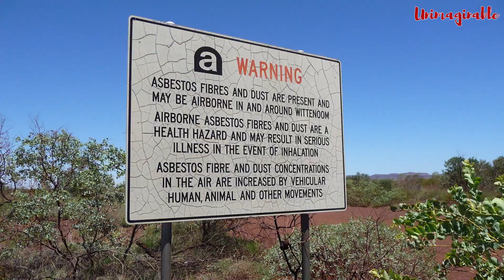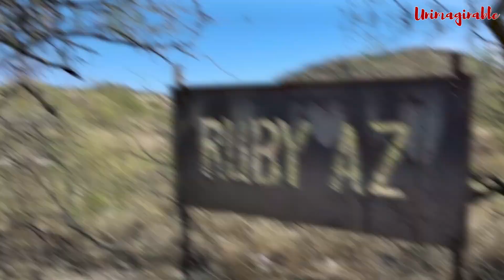Billion Dollar Cities That Are Still Empty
In this thought-provoking video, we invite you to join us as we unravel the mysteries and explore forgotten urban landscapes that once thrived with life and activity. Brace yourself for breathtaking visuals and captivating stories that will transport you to these extraordinary places.

Uncover the remnants of humanity's forgotten creations as we venture deep into the heart of these incredible abandoned cities. Witness the haunting beauty of dilapidated buildings, overgrown streets, and decaying architecture, which now serve as a testament to the ebb and flow of time.

Our team of urban explorers tirelessly delves into these forsaken cityscapes, shedding light on their history, their rise and fall, and the ghostly ambiance that pervades the air. Discover what led to their abandonment and how these forgotten places have transformed into unique havens of silence and desolation.

Throughout this cinematic journey, we capture the essence of these abandoned cities, providing you with an up-close look at the surreal sights and the stories that lie behind them. Immerse yourself in the atmosphere of mystery as we chronicle our encounters with nature reclaiming its territory and the remnants of human civilization.

From crumbling industrial complexes to deserted residential areas, each location possesses its own tale to tell. Witness the power of time erasing the hustle and bustle, replacing it with a haunting stillness that tugs at your curiosity and imagination. Experience the excitement of urban exploration from the comfort of your screen as we navigate through these forgotten gems.

Join us on this unparalleled adventure as we shed light on the beauty, the history, and the allure of these incredible abandoned cities.